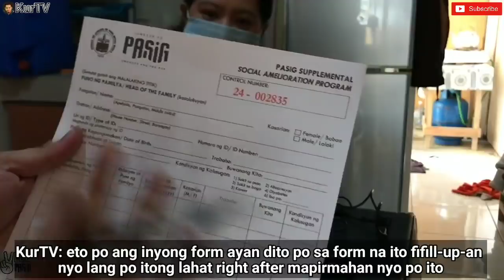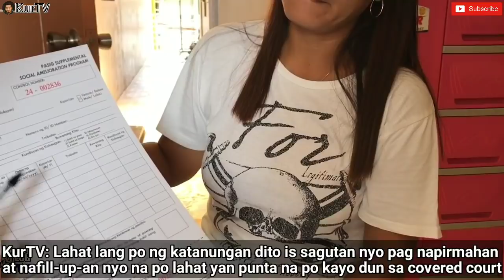MAYOR VICO SOTTO| PASIG SUPPLEMENTAL SAP NG BRGY MANGGAHAN BAKIT NGA BA MAY ATTENDANCE?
Narito ang Pasig Supplemental Sap Distribution dito sa Barangay Manggahan. Ang tanong ng iilan, Bakit may attendance? Magkagayun man ay naging maayos naman at nabigyan ng 8K ang mga pasigueño dit sa kanilang brgy.